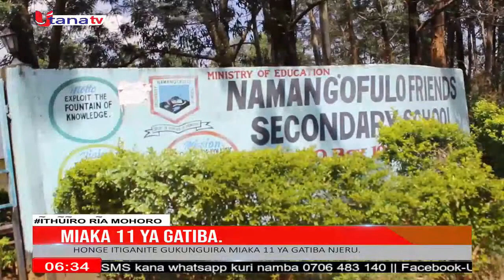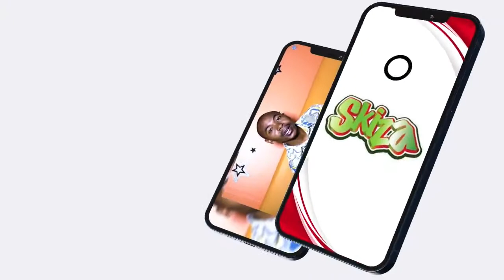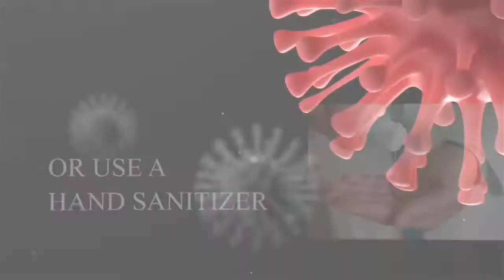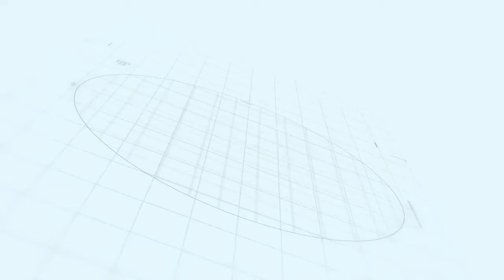RIKIUMA NGO - INI (25/08/21)